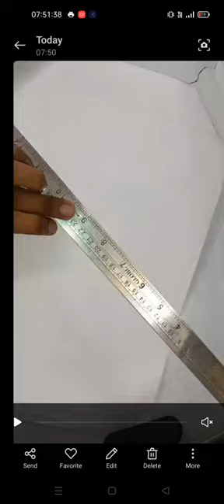brahmos missile pencil ✏️ DRAWING TO